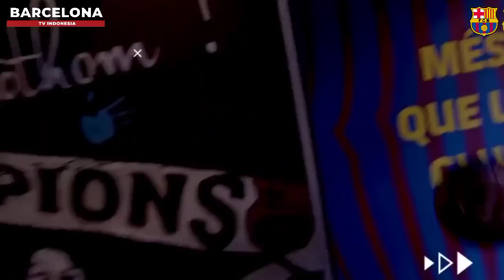DETAIL KONTRAK‼️ Rincian Kesepakatan Torres📝 Demir Main Lagi? 🧐 Charlie Patino Dipantau Barca 🔥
Kembali ke Barcelona, Dani Alves Bakal Main di Piala Dunia 2022?
Barcelona Minati Bintang Muda Arsenal, Charlie Patino
Akankah Yusuf Demir Main Lagi Untuk Barcelona?
Ferran Torres Menuju Barcelona, Begini Rincian Kesepakatannya